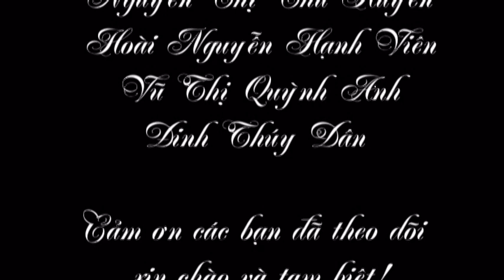cách làm tinh dầu hoa hồng rất đơn giản tại nhà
bài thực hành hóa học năm lớp 11 của lớp 11A3
video về cách làm tinh dầu hoa hồng cực đơn giản tại nhà
video mang tính hài hước và lầy lội tránh gây nhàm chán cho khán giả!
➢ Mọi Vấn Đề Liên Quan Đến Bản Quyền Vui Lòng Gửi Đến @E-mail Cho Mình Nhé , Sẽ Giải Quyết Nhanh Nhất Trong 24h ...